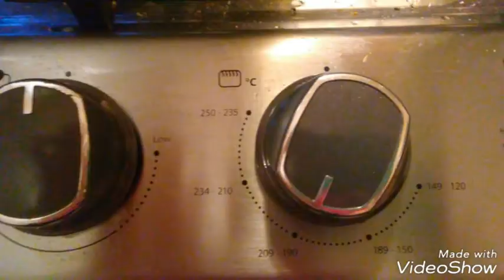Rollo de pollo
Publicado el 23 de enero
Este fue el rollo de pollo que preparamos para la cena de navidad entre mi querida suegra y yo.